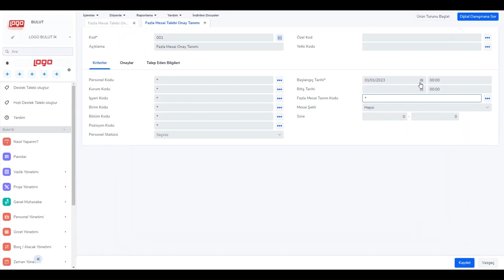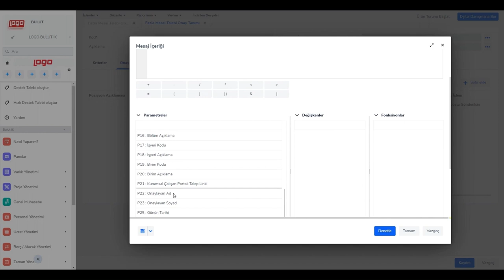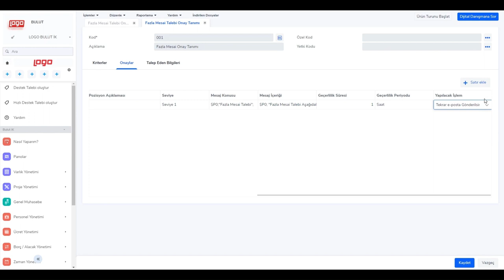Fazla Mesai Talebi Onay Tanımı Nasıl Yapılır?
Logo Bulut İK Destek İçeriği

‘’Türkiye’nin en büyük halka açık yazılım kuruluşu ve en değerli bilişim markası Logo Yazılım olarak , kurulduğumuz 1984 yılından bu yana sektörün öncü şirketlerinden biri olarak faaliyetlerimizi sürdürüyoruz. Mikro işletmelerden kurumsal büyük işletmelere kadar farklı ölçeklerdeki şirketler için uygulama yazılımı çözümlerini pazara sunuyoruz. Ürün ve hizmetlerimizde yenilikçilik ve yaratıcılığa önem verdiğimiz şirketimiz, 4 farklı ülkede, 7 farklı noktada, 1.200’e yakın çalışan, 800’ü aşkın iş ortağı ile bugüne kadar 200.000’in üzerinde firmanın büyüme yolculuğuna eşlik ederek sürdürülebilir başarının temellerini oluşturuyoruz. Çözüm kümesinde Kurumsal Kaynak Planlama çözümlerinin yanı sıra Müşteri İlişkileri Yönetimi, İnsan Kaynakları Yönetimi, İş Akış Yönetimi, Depo Yönetimi, İş Analitiği Çözümleri ve Perakende Çözümleri gibi çok sayıda tamamlayıcı çözümlerimiz bulunuyor. Uzun yıllardır müşteri sayısı açısından ERP sektörünün liderliğini sürdürürken Logo Yazılım olarak, iş ortaklarından Logo kullanıcılarına, akademisyenlerden öğrencilere ve sektör profesyonellerine uzanan büyük ve dinamik bir ekosisteme sahibiz. Bu ekosistemden aldığımız güçle, müşterilerimizin hayallerine inanarak, hedeflerini paylaşarak ve aynı amaç için özenle çalışarak Türkiye’nin geleceğini birlikte yazma vizyonuyla çalışmalarımızı yürütüyoruz.’’